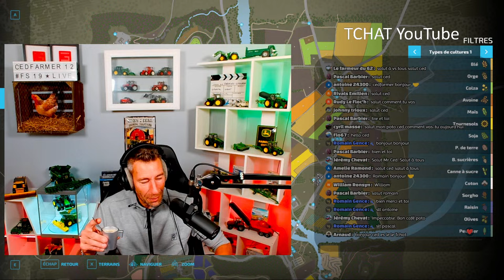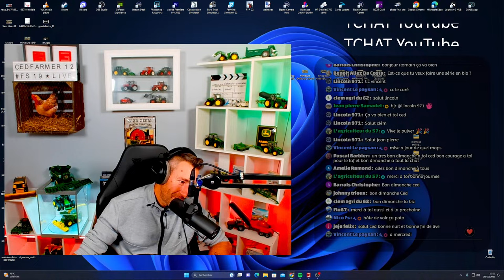FS22#✔️ LA FERME DU LEVEZOU😉UNE SERIE AU PLUS PRES DU REALISME!#30✔️FIN DES SEMIS!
▶️Vlog a SAINT-NAUPHARY  je vous film le REITER en réel😉
Pack foin et fourrage FS 22
🚜 - Farming simulator (code créateur) :↪️ [CEDFARMER]
Bonjour les amis :
Voici la Nouvelle série sur ma chaine [LA FERME DU LEVEZOU ]
✔️FIN DES SEMIS!😉. #30
J' espère que cela va vous plaire!🤞🤞
✔Oublie pas le petit pouce bleu😉
✔🕹*Liens de mon site internet :
  ✔  *Pour me soutenir :
  ✔ *Liens instagram : cedfarmer12
  ✔ *Liens TWITTER : @Ced126